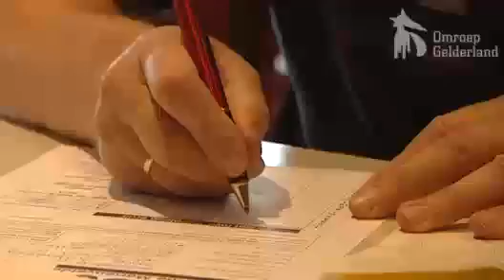Gokje wagen met Tour de Mariënvelde